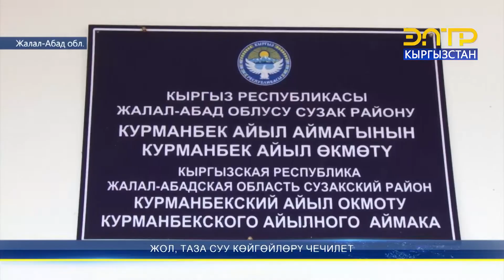ЖОЛ, ТАЗА СУУ КӨЙГӨЙЛӨРҮ ЧЕЧИЛЕТ